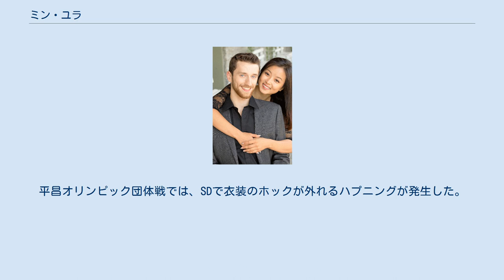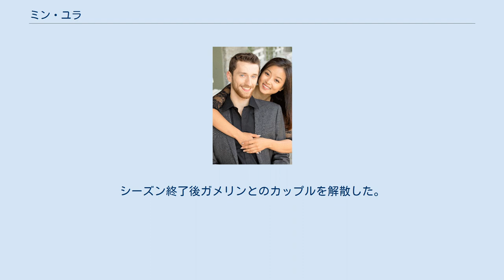ミン・ユラ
ミン・ユラ（閔 秀拉、英語: Yura Min 、朝鮮語: 민유라、1995年8月15日 - ）は、アメリカ合衆国出身の大韓民国の女子フィギュアスケート選手（アイスダンス）。
パートナーはダニエル・イートン、アレクサンダー・ガメリン、ティモシー・コレトなど。
 韓国出身の両親の元に生まれる。
イゴール・オガイと組んで全米選手権のジュニアクラスに出場し11位に入る。
 2013年4月にシングルスケーターだったティモシー・コレトとカップルを結成。
韓国所属のシニアのカップルが誕生するのは7年ぶりの事である。
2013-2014シーズン、ウクライナオープンで大会デビューを飾り9位。
2014年10月、コレトとのカップルを解散した。
 2015年4月、資金難により双子のきょうだいと共に引退したアレクサンダー・ガメリンが競技に復帰する形でカップルを結成した。
 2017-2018シーズン、平昌オリンピック最終予選のネーベルホルン杯で4位となり、韓国のオリンピック出場枠を獲得した。
また、男子シングルでも出場枠を確保したため、団体戦への出場も決まった。
平昌オリンピック団体戦では、SDで衣装のホックが外れるハプニングが発生した。
個人戦のSDでは、衣装に新たな布を縫い付けて演技。
目標だったSD通過を決め、キス・アンド・クライでは涙を流した。
FDのプログラム、民謡「アリラン」の歌詞には、竹島の韓国名「独島」が含まれており、政治的な問題になる可能性があるとして、一部分を変更して演技。
総合18位で大会を終えた。
世界選手権では、FD進出に一歩届かず、前年から順位を落とし21位に終わった。
シーズン終了後ガメリンとのカップルを解散した。
 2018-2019シーズン、ダニエル・イートンとのカップルを結成した。